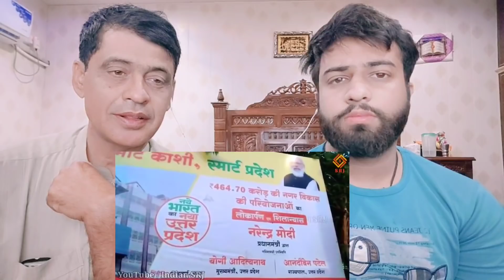RORO Boats And Cruise In Ganga Nadi Inauguration By Pm Modi |Shocking Pakistani Family Reactions